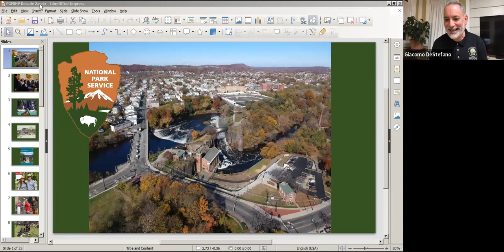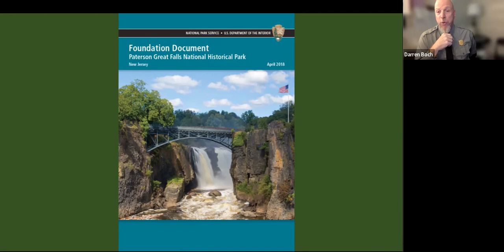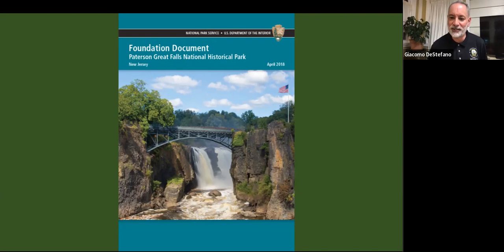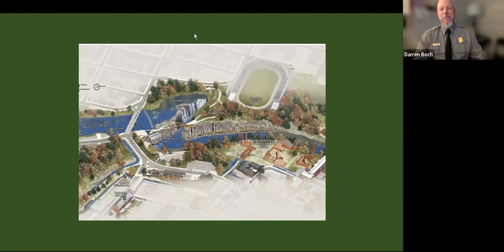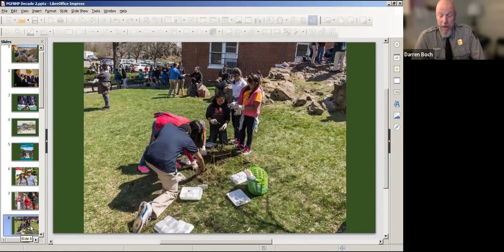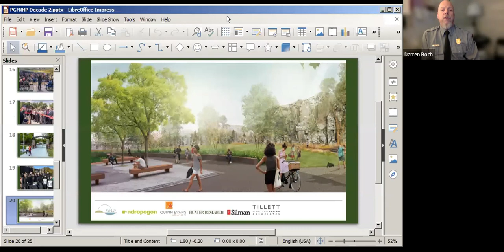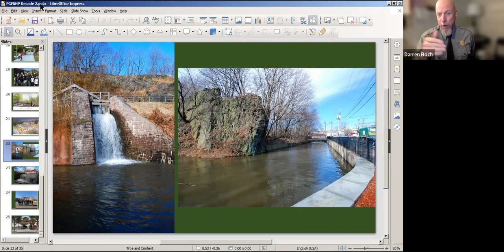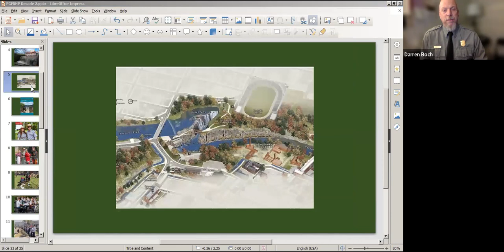Paterson Great Falls National Historical Park - Decade Two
Darren Boch, Superintendent of the Paterson Great Falls National Historical Park in conversation with Paterson Museum Director, Giacomo DeStefano and Curator, Heather Garside. The park’s first superintendent, Boch has served at Paterson Great Falls National Historical Park for over ten years. During this conversation, Superintendent Boch discusses the vision and future of the Paterson Great Falls National Historical Park, including the new Hamilton Visitor Center, the Quarry Lawn project and much more.
This presentation coincides with the Museum’s current exhibition, Paterson Great Falls: From Power to Park, currently on exhibit through June 25, 2022.